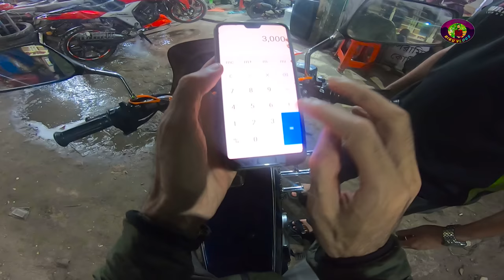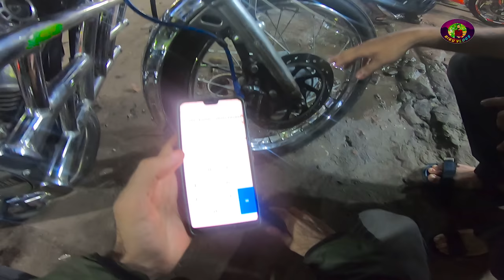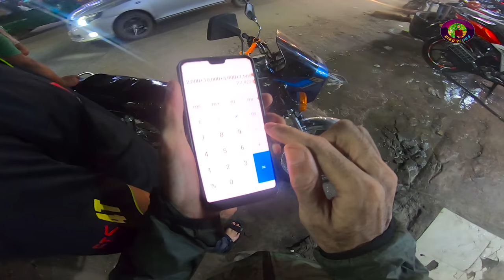Legendary Yamaha RXS 115 এ Expensive Disc Brake Modification।Yamaha RXS 115 in Bangladesh।@Riku360degree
খোদা হাফেজ

My Gears and etc :

1. camera : Insta 360 one r 4k mod

2. Microphone : boya by-m1 and Boya BY-M1DM

3. Edit by Adobe Premiere Pro cc 2018, kinemaster pro

The Motorcycle was Launched in January 1981. This Bike Designed Very Looking Nice. According to the design, this motorcycle has a lot of beauty. Yamaha Rx 115 motorcycle is available in White, Navy Blue, GREY, Red in these ETC colors.
This Bike is Mono cylindrical, 2 stroke Engine. The bike engine is capable of giving around 15.2 BHP @ 8.500 rpm and 1.39 kgm/13.5 NM Torque @ 8000 rpm. 5 Gear Patterns have been added to the Yamaha RX 115 bikes. 1 in front of this bike and 4 gear patterns behind. Yamaha RX 115 Powered by 115 cc engine. This motorcycle can run at Top speeds of (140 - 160) kilometers per hour, which is a very good speed. This Bike World Record Speed Is 165 Kmph. It takes 7 seconds to speed 0 - 100 kilometers and takes 2.75 seconds to speed 0 to 60 kilometers per hour (VBOX Tasted). The motorcycle can reach (28 - 32) kilometers per liter. The bike has a maximum fuel capacity of up to 9 liters. This Bike has two breaks. Two brakes - Front Disk and Rear Drum. Front Tyre Seize 2.50X18-4PR and Rear Tyre Seize 2.75X18-4PR. This bike has front and rear wheels tube. This Bike Weight Is 94 kg. The bike is very comfortable to drive.

RX 115  motorcycle is very nice and awesome. The bike engine is very strong. This bike can be purchased easily by lovers of this middle-class bikers. This Bike is also very popular in Thailand, Pakistan, Turkey, Uruguay, Singapore, and Colombia. The Yamaha RX 115 is one of the most sold motorcycles in Colombia for its power and speed.
Yamaha RX-S 115 Key Features
Here in my first adding going on together I will be talking approximately these magnificent machines, the Yamaha rx-s u rx-w depending concerning the country, bike very valued for those who anyhow wanted to begin their first steps in the world Of the races. Well, the rx 115, was too much well-liked by the people for with conscious thing agile, its mild gait and its economic feint, its design perhaps easy but striking and gorgeous for many fanatics of this motorcycle. This bike has a enormously durable and following reference to speaking fire 2-accomplishment engine of taking place for 16 hp, yamaha rxs 115 japan modified which is greater than plenty for this edition of Yamaha, this vehicle has too many fanatics in its majorityyamaha rxs 115 japan price in bd.

yamaha rxs 115 japan top speed The motorcycle has a luxurious and utter instrument panel, yamaha rxs 115 vs r15 which helps to have unqualified manage combined than the robot and at the associated period is once-door to to retrieve, even at nightyamaha rxs 115 modified.
Specifications Engine type: RX-115S Type: Mono cylindrical, 2 exploit, torque induction Cylinder knack: 115cc Stroke diameter: 54.0 x 50.0 mm Compression ratio: 7.2: 1 Maximum hard worker: 16.0 HPxx8.500 rpm Maximum torque: 1.39 kgm x 8000 Rpm Lubrication: Autolube Carburetor: VM22 Ignition: CDI Start: Pedal Fuel tank triumph: 9 liters Oil tank produce an effect: 1.3 liters Transmission: 5 speeds Final transmission: Chain Chassis Total length: 1,950 mm Overall width: 745 mm Height Overall peak: 1,120 mm Seat peak: 780 mm Wheelbase: 1,240 mm Minimum sports ground clearance: 155 mm Weight (net): 94 kg.

yamaha rxs 115 price in bangladesh Yamaha Motor Company is a motor vehicle manufacturer of Japan.The Yamaha RX 115 is one of the most sold motorcycles in Colombia for its talent and promptness.yamaha rxs 115 japanIt is considered as the best first bikes that Yamaha had.yamaha rxs 115 top speed Sadly in many Latin American countries this powerful motorcycle has become the tool most used by criminals cause of her starting and readiness, yamaha rxs 115 in bangladesh which allows them to control away justice without any stumbling.
The first motocross races in which Yamaha was, were those that were realized in the track of the Arenera located in the grounds of a factory of bricks oppressive the proficiency facilities of Pintuco, in Medelln. Later Furesa inaugurated its own track in Envigado where races were organized, both departmental and national and after that ran the category Enduro, in which the fans participated once their own machines of series and where the Monoshock and Calibmatic were utterly common in the grid of departure. The Monomarca Yardley Monopoly Cup was even behind held for Monoshock motorcycles, which had a large participation. Of that time dates the first professional equipment Yamaha